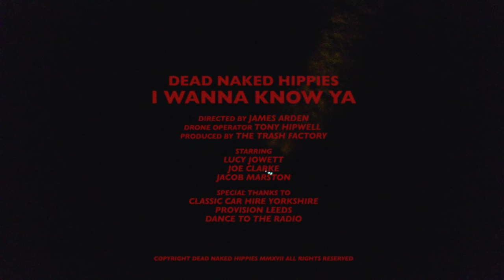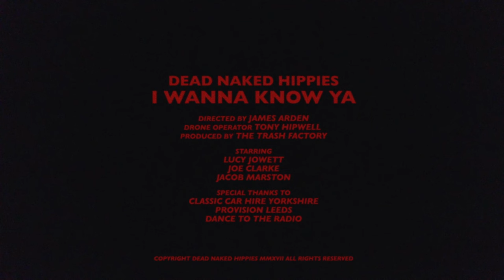Dead Naked Hippies - I Wanna Know Ya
Released Dance To The Radio 22 September 2017

Directed by James Arden
Drone Operator: Tony Hipwell
Produced by The Trash Factory

Special Thanks to Classic Cars Yorkshire
Provision Leeds